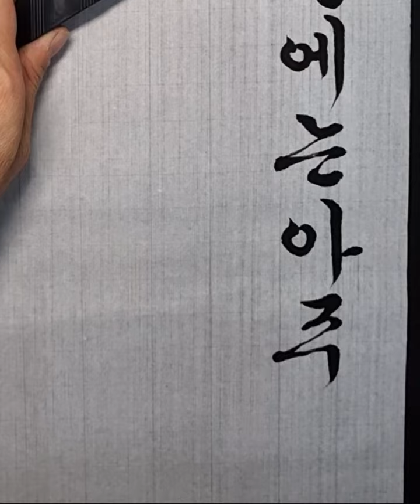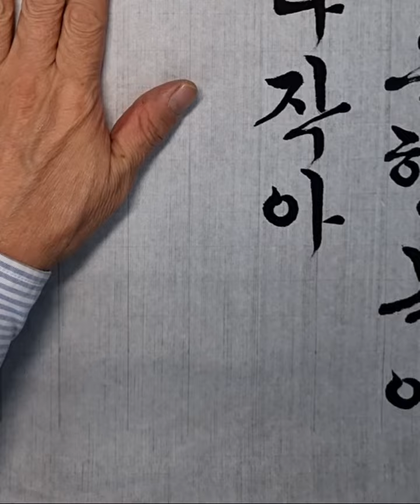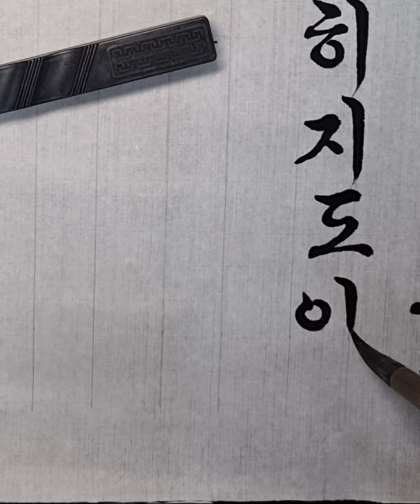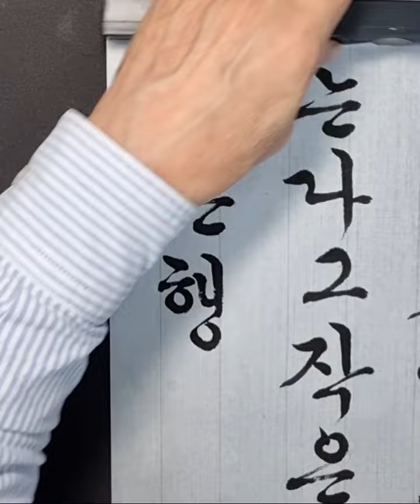[이목 서예] 용혜원시 삶의기쁨을 적어보다